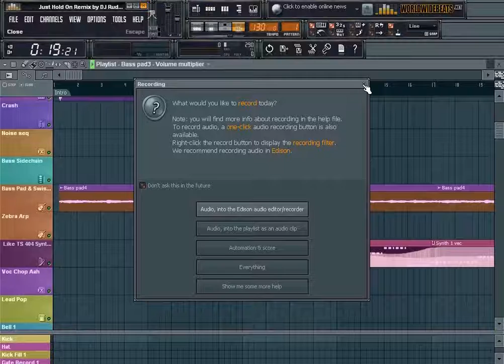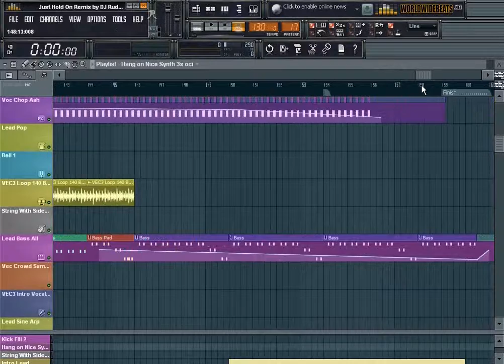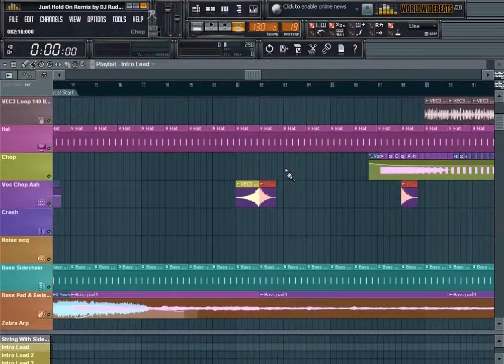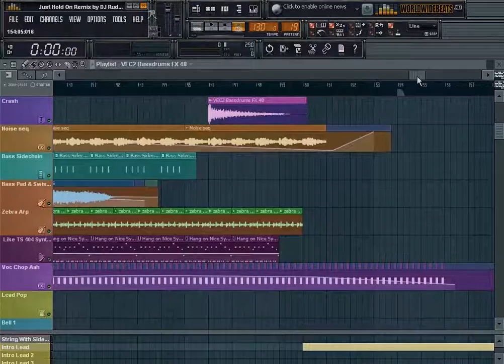Just Hold On Remix 2010 by DJ Rudra.avi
This is a great track sung by Jillian Aversa & Music by Zircon.Special thank's to all of them they have given such superb track to Remix but finally all the credit goes to FL STUDIO for giving us such nice program.